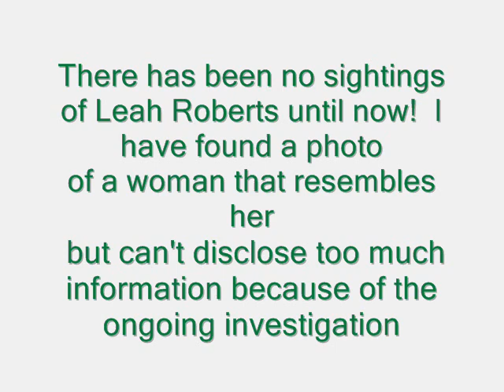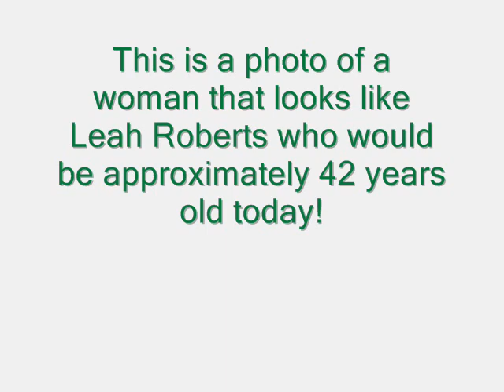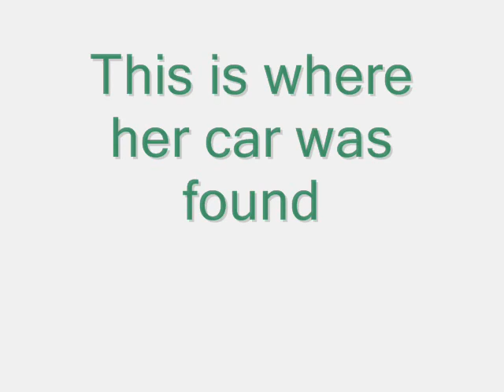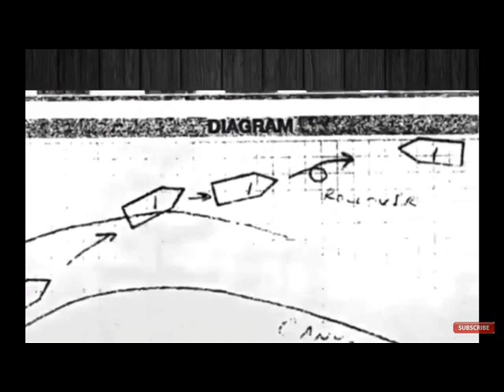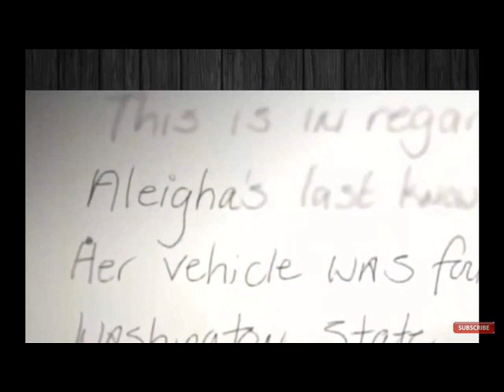Leah Roberts Recent Sighting?!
This is a video of the recent sighting I found of a woman that looks like Leah Roberts!